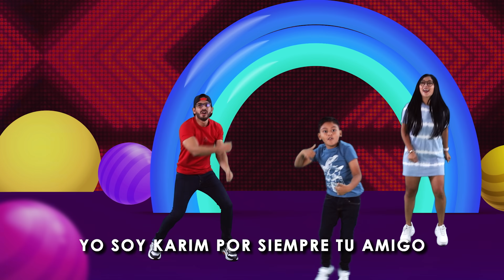Pingüinejo | Canción Family Juega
Pinguinejo | Canción Family Juega

Créditos:
Letra: Luky
Animacion: Efren Salazar